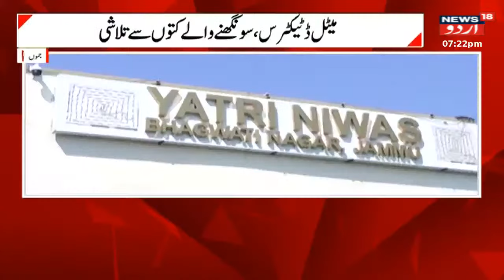Ladakh News: لداخ کو ملنے والا ہے ریاست کا درجہ؟ | UT Ladakh | Leh | Latest News | News18 Urdu